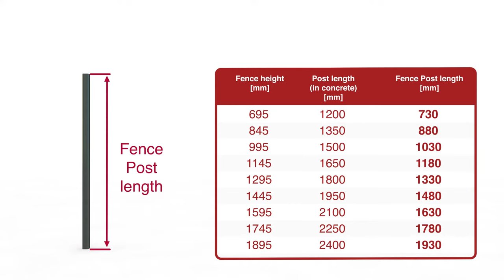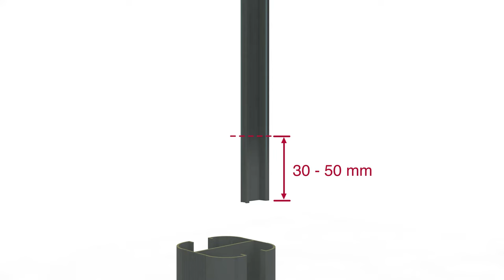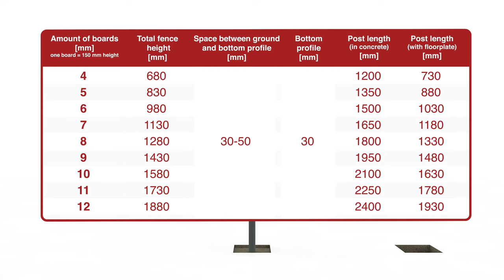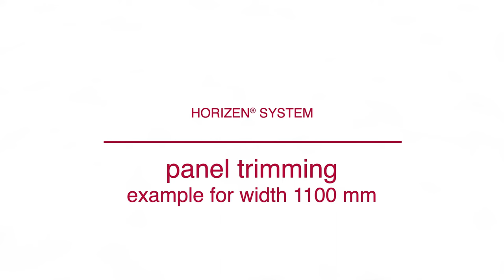How to install your WPC fence HoriZen Prime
This video will go into detail in all the situation you should face when you want to install your WPC fence HoriZen Prime. Slope, corners, on a wall, take the time to look at it, before starting your installation.

00:00 HoriZen Installation in Straight Line
03:13 HoriZen Installation of other Fence Height
03:52 HoriZen Installation of Decorative Board
05:04 HoriZen installation on Floorplate
06:33 HoriZen installation of the Wind Anchor
07:13 HoriZen installation with corner 90°
08:32 HoriZen installation with corner using 2 posts
09:30 HoriZen Panel trimming
10:12 HoriZen installation against a wall

You want to know more on Horizen ?

► Betafence is a worldwide leader of fencing and access control, integrated perimeter security systems and solutions. Betafence also develops and produces tailor-made industrial mesh and welded gabions.

On this channel, our videos will allow you to discover our products, their quality and their installation process with clear, targeted tutorials in many languages!

With Betafence, secure what matters.